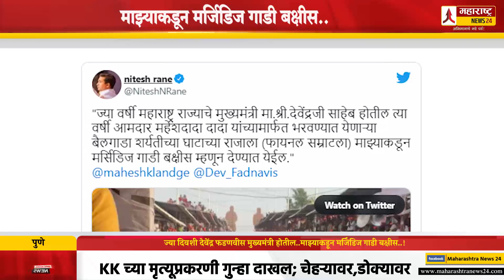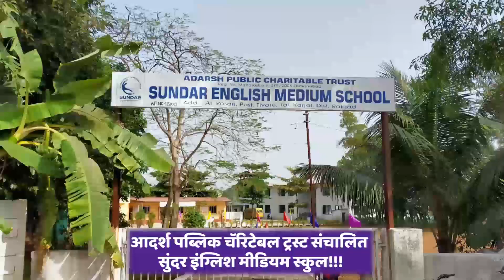ज्या दिवशी देवेंद्र फडणवीस मुख्यमंत्री होतील..माझ्याकडून मर्जिडिज गाडी बक्षीस..! Nitesh Rane Latest